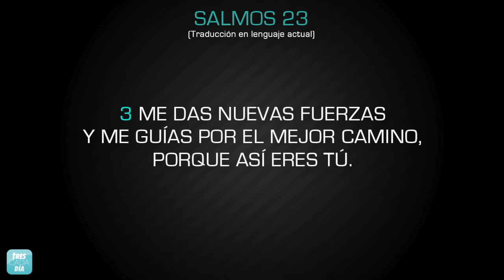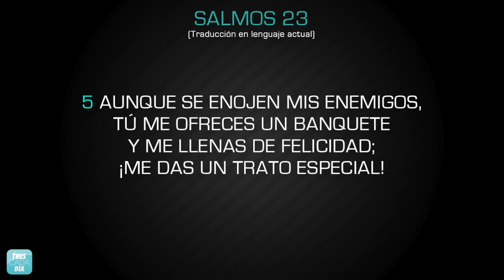Devocional " Agradando a Dios" Salmo 23 Emmanuel Espinosa